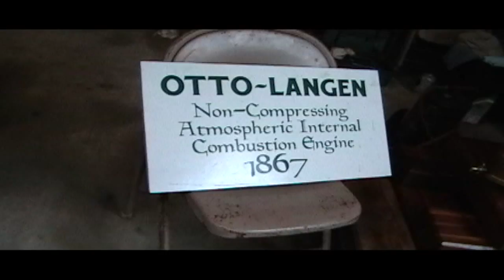Otto-Langen Non-compressing Engine Replica.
Nice working replica of Otto atmospheric engine.